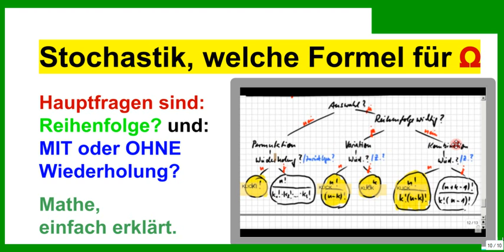Stochastik, Teil 07, Handy-Übersicht, Permutation, Variation oder Kombination, Formel für 𝝮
Bitte, helfen Sie uns Endlich wieder (Sapere aude!) Welche Formel wende ich an bei "Kugeln ziehen", "Würfeln", "Lottospiel", "Pferderennen" usw., wenn ich also alle möglichen Ereignisse berechnen will? Hier eine Übersicht per Link im Video.

Wenn es fair zugeht (wie zB. im Laplace-Experiment), ist die pure Berechnung der Wahrscheinlichkeit ganz einfach. Allerdings sollte man VORHER mit Hilfe der Kombinatorik beechnen, WAS alles passieren KANN. Erst DANN wird berechnet, wie OFT es (wahrscheinlich) passieren WIRD.
Wie immer ist das alles einfach: In Formeln einsetzen, ausrechnen - fertig.